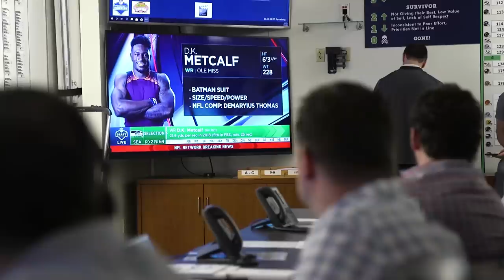Complete Person | The Sound Of The Seahawks: Episode 4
DK Metcalf is a force on the field. From incredible athleticism to gravity-defying plays, his work between the lines is as well-known as the color of his hair. In this episode of The Sound, follow along with the many dimensions of DK that go far beyond the football player and into who he is as a complete person.